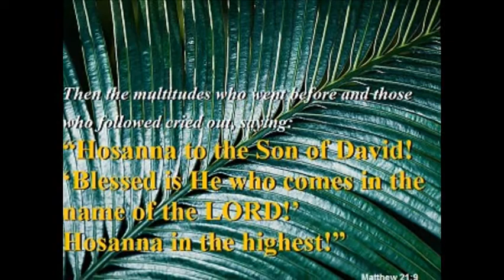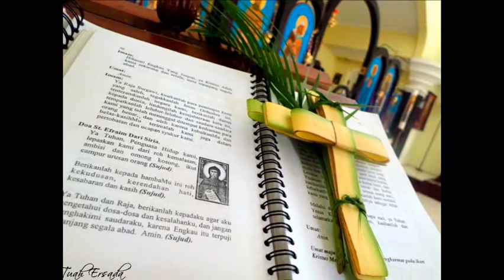Hosanna | Christian Inspirational Videos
St. Mary & St. John Coptic Orthodox Church
East San Francisco Bay Area (Pleasanton/San Ramon)
Hegumen Fr. Antonios Baky (Abouna)